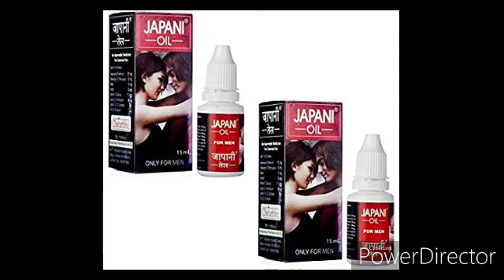Japani Oil - uses, Benefits and Side Effects full review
Japani Oil samporke samporke sab kichu janun. er ki benefits ache ata ki vabe babohar korben abong er ki side effects ache sab kichu janun.